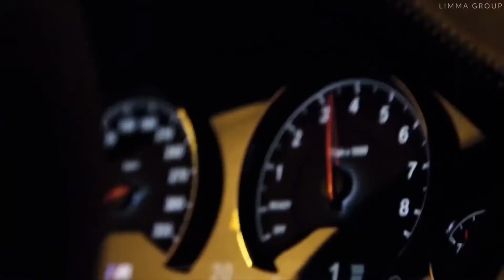Nippandab - Ride It | Models & BMW Showtime LIMMA GROUP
Audio spectrums

Thnaks For Wacthing  video

The Original Owenrship of this song is Owned by

It You Like This Video Please